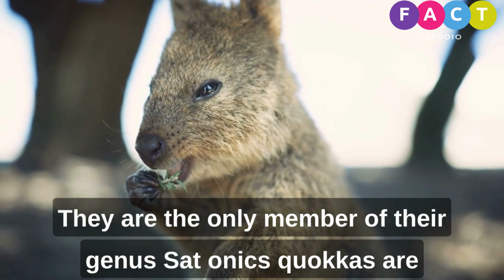Interesting facts about animals| Some amazing facts about Quokkas| Fun Facts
this video is about interesting facts about animals.
Quokkas are small marsupials native to Western Australia. Here are 10 interesting facts about Quokkas:

Quokkas are members of the macropod family, which also includes kangaroos and wallabies. They are the only member of their genus, Setonix.

Quokkas are about the size of a domestic cat, with an average height of 16 to 21 inches (40 to 54 cm) and a weight of 5.5 to 11 pounds (2.5 to 5 kg).

They have a round body, short legs, a small head, and a short, thin tail. Their fur is coarse and can range in color from sandy brown to reddish-brown.

Quokkas are mainly herbivorous and feed on a variety of vegetation, including grasses, leaves, stems, bark, and even roots. They have specialized teeth that allow them to efficiently process tough plant material.

Quokkas are known for their friendly and sociable nature. They have a reputation for being the "happiest animal on Earth" due to their seemingly smiling facial expression.

These marsupials are primarily found on Rottnest Island, an island off the coast of Perth, Western Australia. They are also found on some smaller islands and in certain mainland areas.

Quokkas are excellent climbers and can often be seen perched in trees or shrubs. This ability allows them to access food sources and escape from predators.

Female quokkas have a well-developed pouch where they carry and nurse their young. They typically give birth to a single joey at a time, which spends several months developing and growing inside the pouch.

Quokkas have a lifespan of around 10 years in the wild. However, their population is considered vulnerable due to habitat loss and predation by introduced species such as foxes and cats.

It is illegal to touch or handle quokkas without authorization on Rottnest Island, as they are protected by law. This measure is in place to ensure their conservation and prevent any harm to their population.